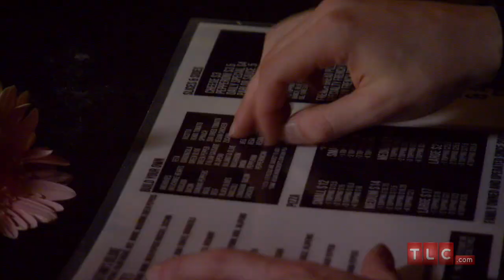Winning Over Austin | Secret Princes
Lord Rob gives his opinion on how the four new princes will win over Austin.